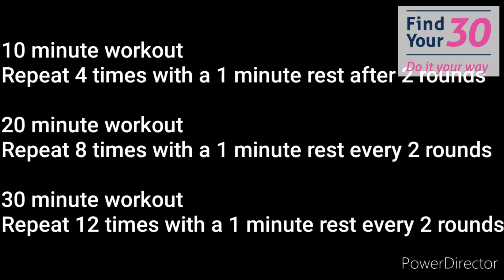Home Workout Episode 17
Home Workout Episode 17 - Watch our Fitness Coaches show you a quick body weight workout at home for all fitness levels